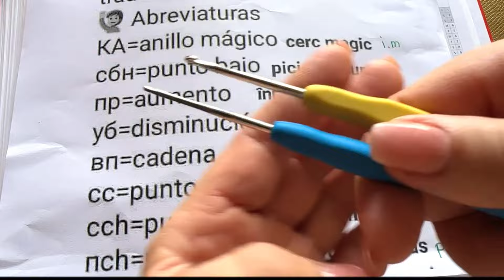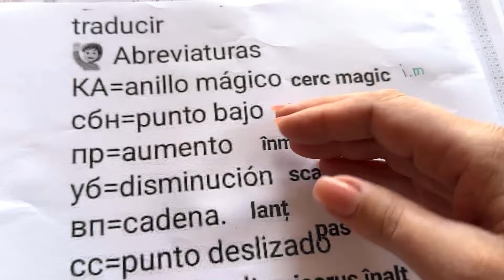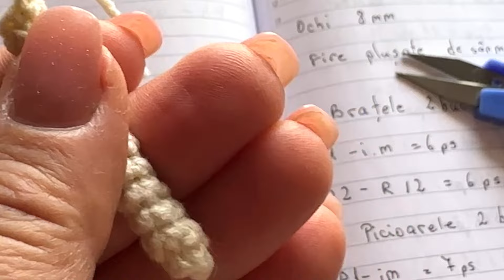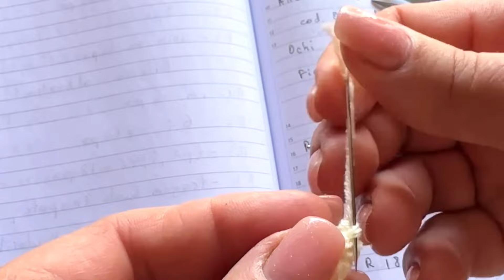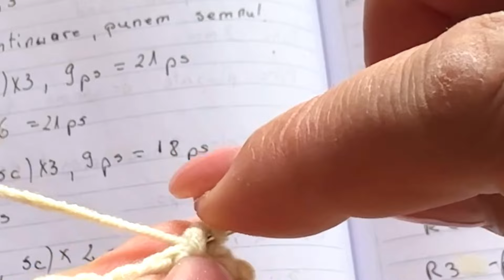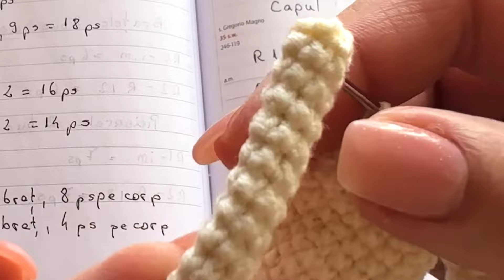Păpușa croșetată Alina 1 de 20 cm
Păpușa croșetată Alina tutoriale pentru începătoare de 20 cm

Înscrie-te și tu gratis , la canalul meu

pentru noi tutoriale, atingeți clopoțelul

Cine este pasionat / pasionata de lucru manual hai in grup cu noi : Croșetez odata cu tine :